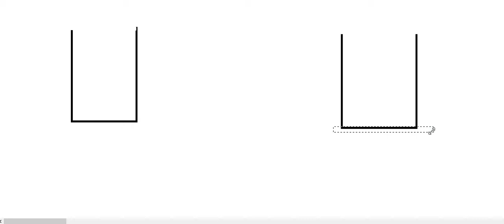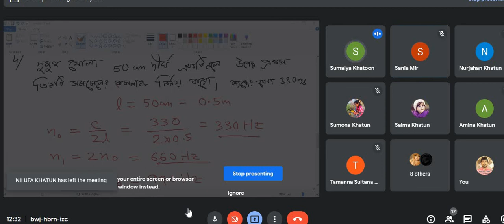Chapterwise Class on Superposition of waves 2 (Open pipe and Closed pipe)[NEET, JEE, 11 WB Board]